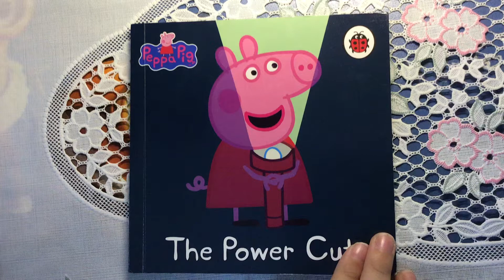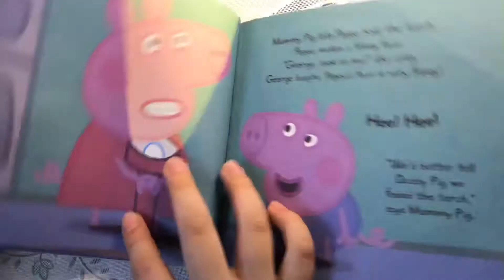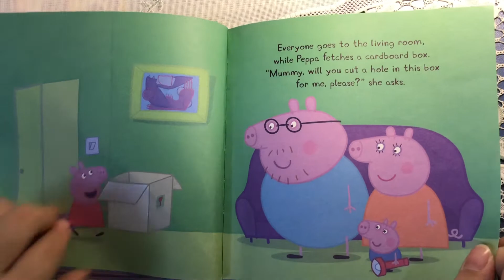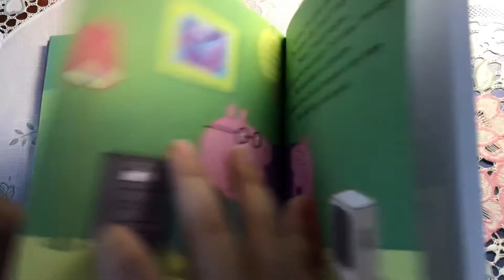The Power Cut, Peppa Pig